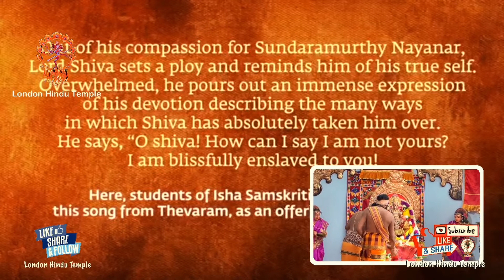Annual Chariot Festival |London Muthumari Amman Temple|Part 1-2